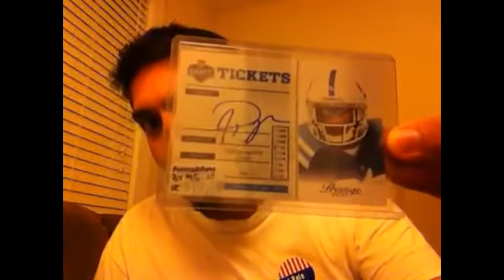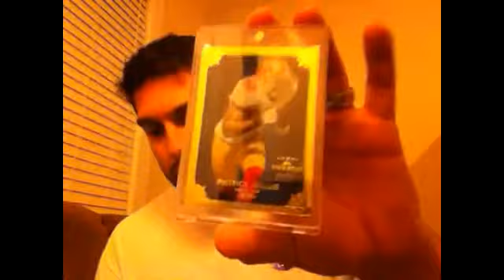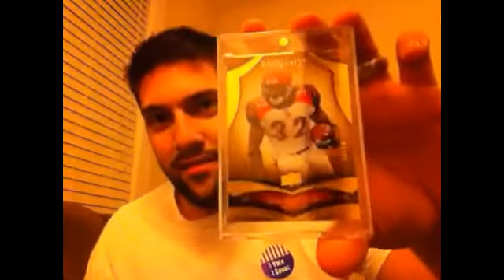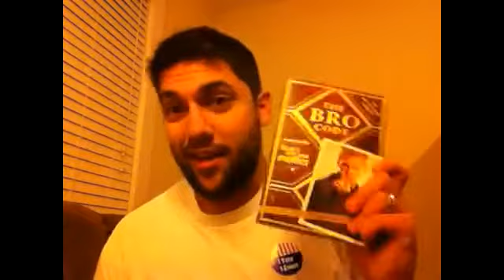PATRIOTIC BOB-THE-BUILDER MAILDAY - rbicru7, eBay 11/6/2012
Ryan C